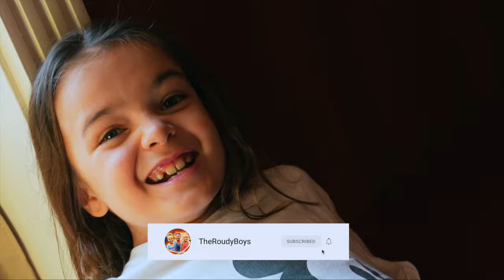EXTREME Hair Transformation | First Ever Haircut!!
VLOG #45:
In this video, all three of us get our long hair chopped off. For Elijah and Sebastian, it's their first ever haircut. We got it done at Disney World. As well as getting our hair cut, we rode roller coasters, drove race cars, and made popcorn.

Drop a COMMENT to let us know where you're watching from. Thank you for supporting TheRoudyBoys. Until next time!

Share TheRoudyBoys' channel with your friends, family, and pets.